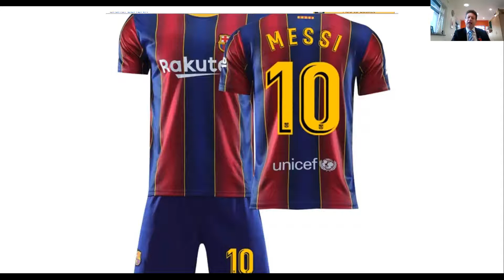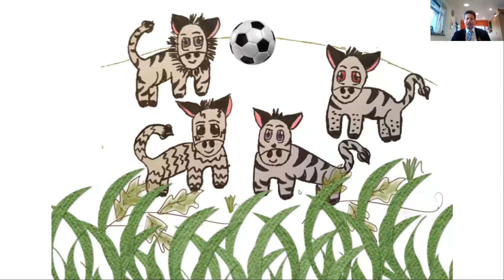Mr Harvey's Monday Assembly - Anti-bullying week